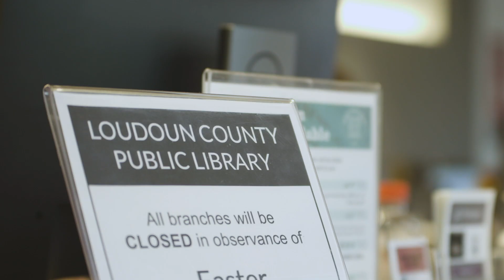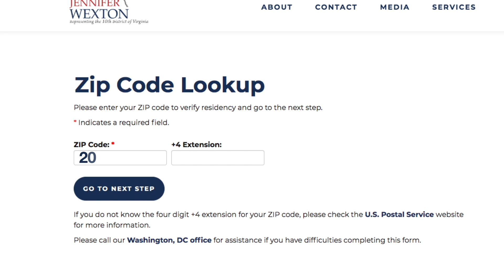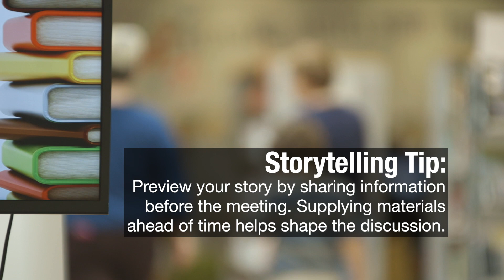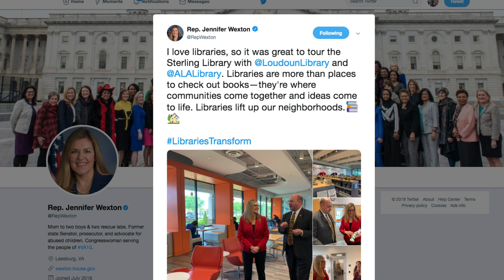Advocacy 101: Inviting Your Elected Leaders to Visit Your Library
Advocacy Storytelling 101 shows how one ALA trustee from Loudoun County Public Library built strong relationships with his member of Congress. By sharing his library story effectively with his Congresswoman, he was able to bring her into the facility and highlight how the library is at the center of his community. Resources on ALA’s advocacy website show step-by-step how to start  invite your elected leaders to visit your space.